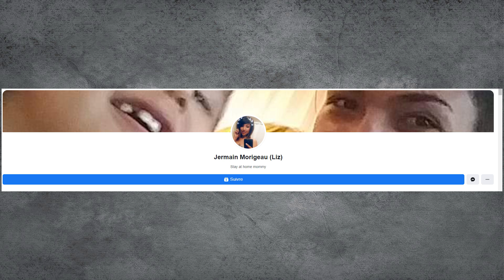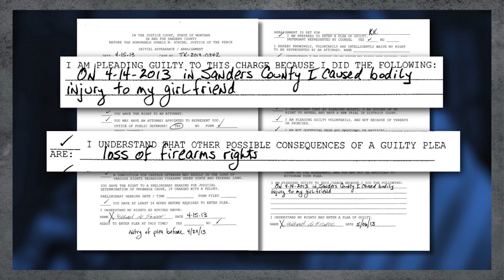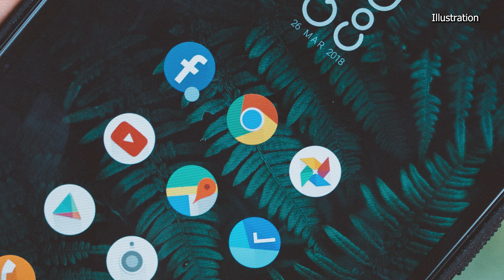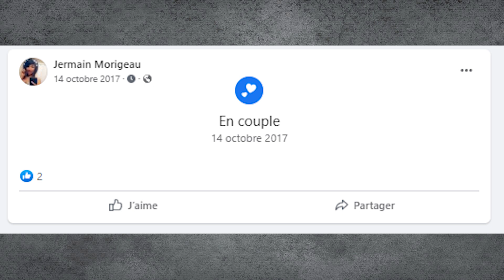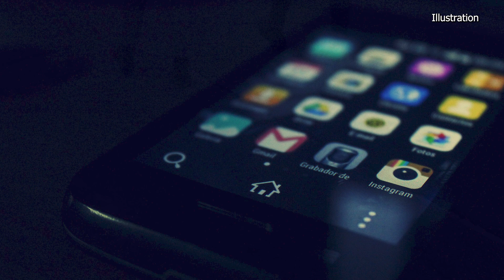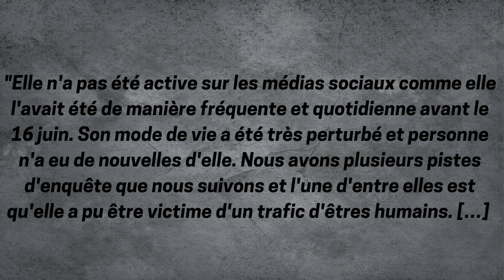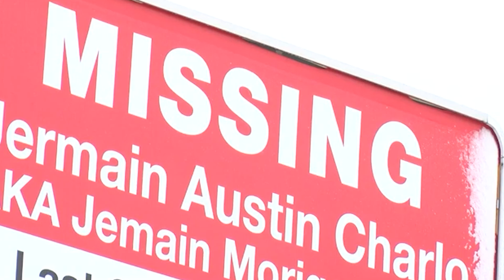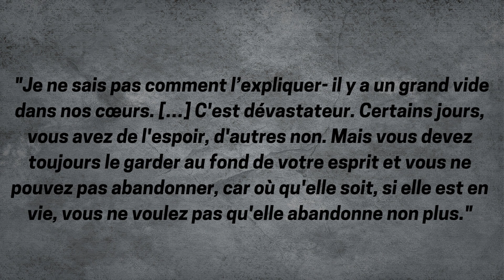La très étrange disparition de Jermain Charlo. E90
📝 Bonjour,

Jermain Charlo est une jeune mère de deux enfants qui va disparaître soudainement. Le suspect idéal est-il le vrai coupable?

➡️ Une vidéo similaire: Un crime froid, cruel et calculé. La disparition d'Yvonne Baldelli.

📌Chapitres:
00:00 Intro
00:28 La vie de Jermain Charlo
01:10 La relation entre Jermain Charlo et Michael Blake Defrance
02:12 Les souffrances de Jermain Charlo
06:54 Jermain Charlo et Michael Blake Defrance : Une fin de relation chaotique
09:09 Jermain Charlo fait tout pour s’en sortir
10:02 Jermain Charlo et Michael Blake Defrance se revoient
12:23 La disparition de Jermain Charlo et les recherches
14:57 Des soupçons pèsent sur Michael Blake Defrance
17:48 Jermain Charlo est toujours introuvable
19:00 La condamnation de Michael Blake Defrance
20:48 Conclusion et outro

🔮Qui suis-je?